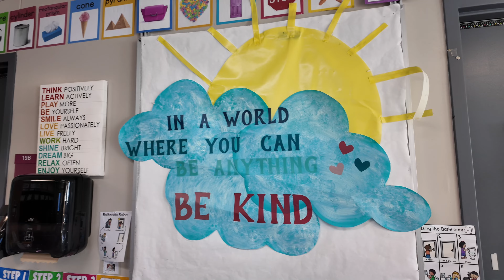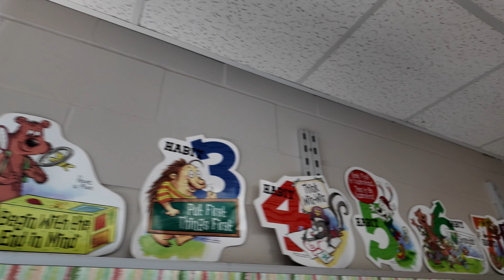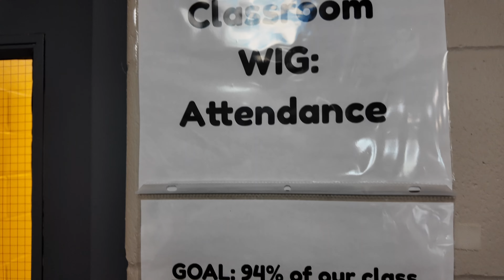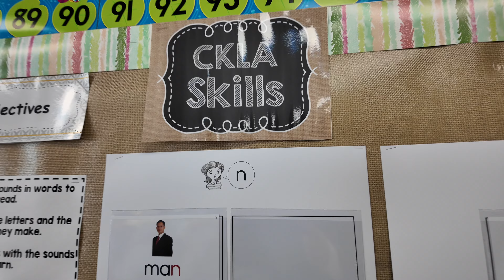MCSD Kindergarten Registration 2024-2025 School Year! Kristin Ales Classroom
Kindergarten registration for the 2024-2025 school year begins on March 20th! Take a look inside Kristin Ales' Kindergarten classroom at Grant Elementary. Kindergarten registration will occur via our and we look forward to having your students!